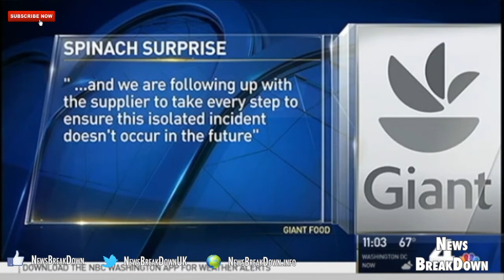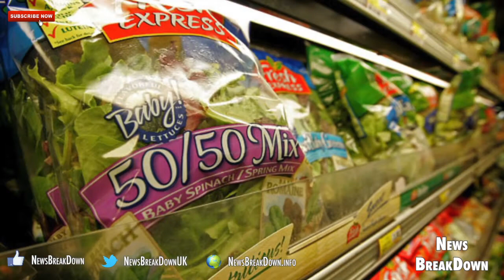Maryland Woman Finds Live Scorpion in Bag of Spinach From Grocery Store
A Maryland couple opened a bag of spinach from the grocery store to find a live scorpion inside.

Shanmukha Pranay Rajeev Jerripothula says he and his wife, Sri Sindhusha Boddapati, bought the "Triple Washed Spinach" at Giant on Friday night and opened it Monday afternoon, which means the scorpion had been crawling around in there for days.